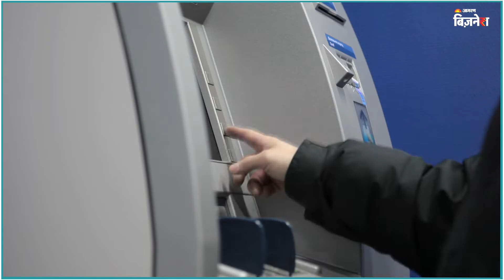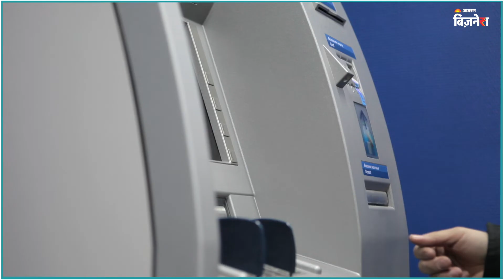Debit Card के बिना निकालें ATM से पैसे! Bank of Baroda | Jagran Business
अब ATM से पैसा निकालने के लिए आपको जेब में ATM Card लेकर घूमने की जरूरत नहीं है। आप UPI के जरिए ATM से पैसा निकाल सकते हैं। दरअसल पब्लिक सेक्टर के Bank of Baroda ने Interoperable Cardless Cash Withdrawal यानी ICCW की सुविधा शुरू कर दी है। इसमें कोई कस्टमर बैंक के ATM  से UPI का इस्तेमाल कर कैश Withdraw कर सकता है।